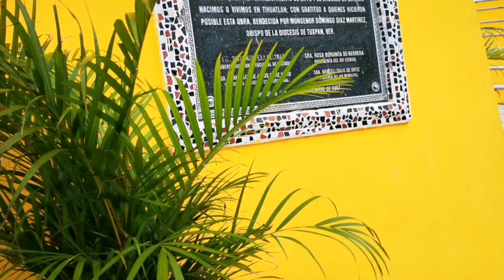Cristo Redentor, Tihuatlan, Veracruz, Mexico 🇲🇽| Vibe Adventures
Cristo Redentor ("The Christ the Redeemer") is a monumental sculpture that represents Christ located in a Mexican town of Tihuatlán, Veracruz. It has a similar appearance to Christ the Redeemer in Brazil but is 1.5 meters higher & measures 31.5 meters in total.